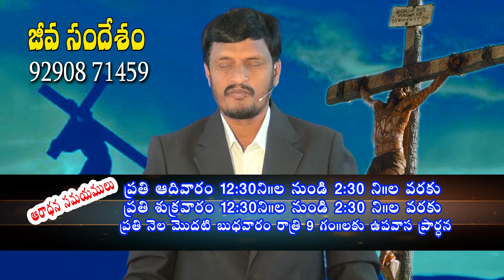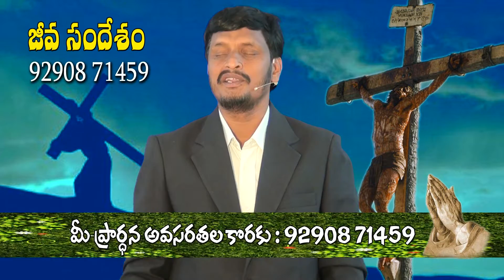Bhanuprakash సిలువ ధ్యానలు 9